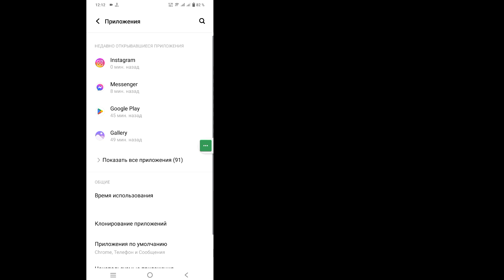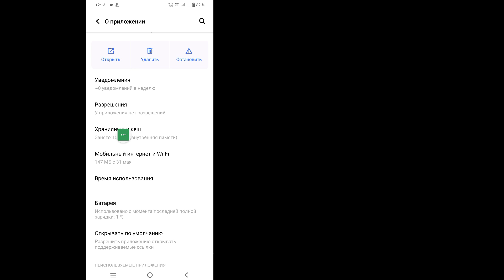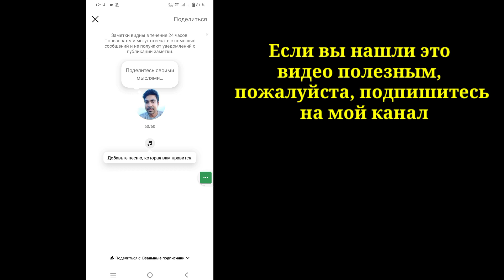Как исправить добавление музыки в заметки в Instagram, которая не отображается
Привет, ребята
 В этом видео я покажу вам, как исправить добавление музыки в заметки Instagram, которые не отображаются

 Как исправить добавление музыки в заметки Instagram, которая не отображается. Вы являетесь пользователем мобильных устройств iOS, Android и iPhone?  Затем выполните следующие шаги
 Перейдите в настройки телефона, нажмите «Диспетчер приложений», нажмите «Instagram», очистите данные, включите разрешения, убедитесь, что обновили Instagram, затем откройте Instagram «В конце концов». Шаг Я надеюсь, что ваша проблема решена успешно.

     🙏🙏ПОЖАЛУЙСТА🙏🙏
     👍👍НРАВИТСЯ👍👍
     👉👉КОММЕНТАРИЙ👈👈